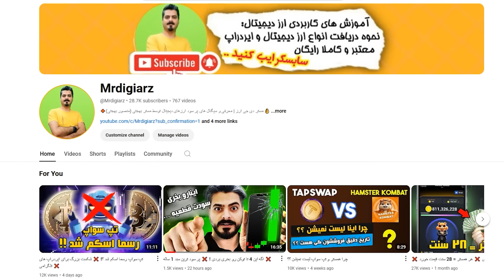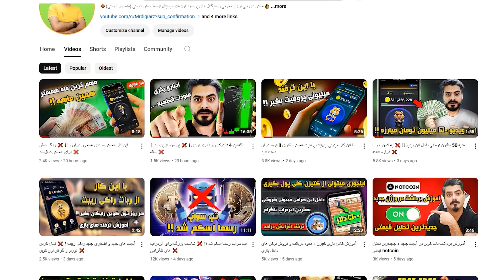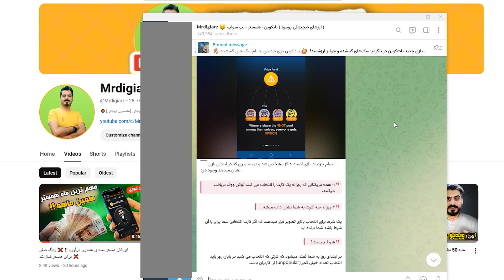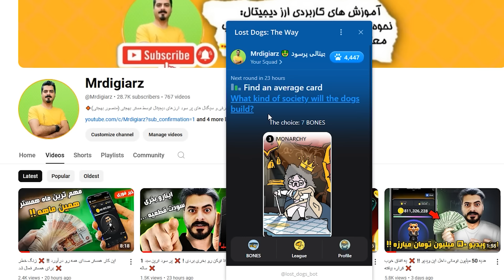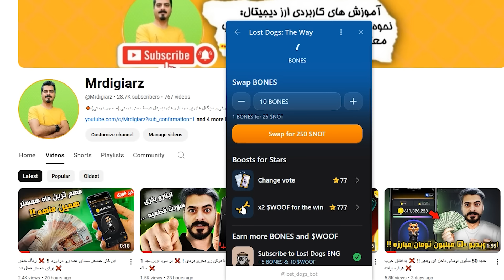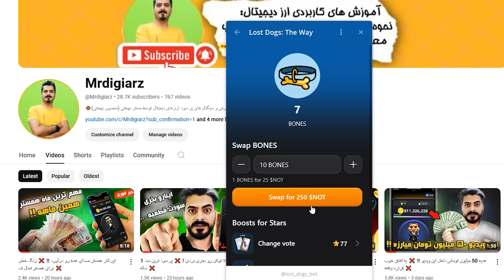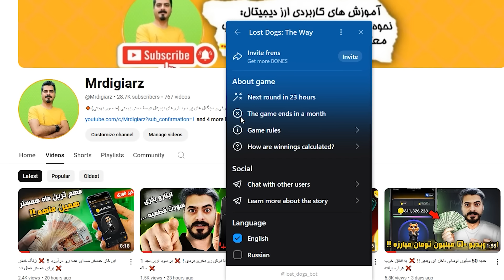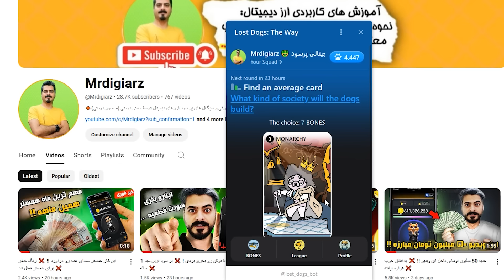سورپرایز ویژه از طرف نات کوین ❌ اینجوری از ربات لاست داگز نات کوین رایگان بگیر ❌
اگه ربات ناتکوین رو از دست دادی و پاداشی نگرفتی این فرصت رو نباید از دست بدی چون که این ربات lost dogs جدیدترین بازی نات کوین هست که دیشب لانچ شده و میتونید داخلش خیلی راحت با این ترفندی که تو ویدیو گفتم نات کوین رایگان بگیری !!